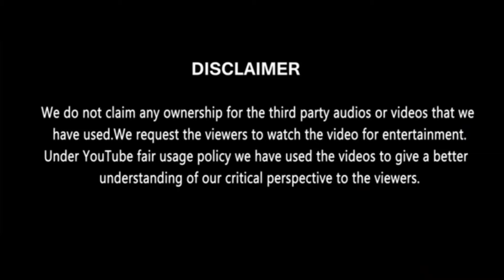ലജ്ജാവഹം ലജ്ജാവതി ഉസ്താദ് Troll | ' Usthad ft. Jan.E. Man | Malayalam trolls | Nidhish Joy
ലജ്ജാവഹം ലജ്ജാവതി ഉസ്താദ് Troll | ' Usthad ft. Jan.E. Man | Samastha Usthad issue troll | Malayalam trolls | Nidhish Joy |